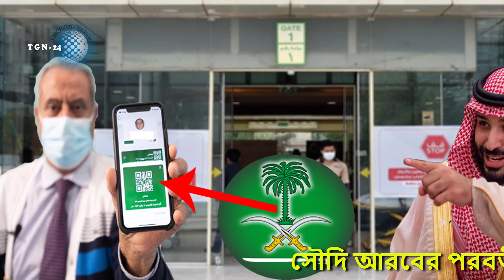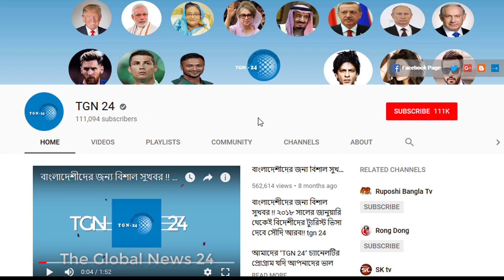ও ভাই দাঁড়ান প্রবেশ নিষেধ !! ভ্যাকসিন ছাড়া আপনি দোকানে ঢুকতে পারবেন না - সৌদির আজ থেকে নতু আইন।